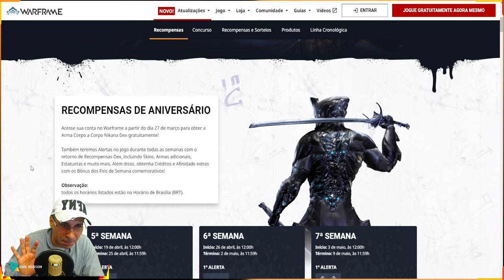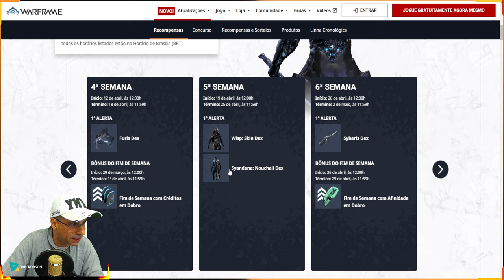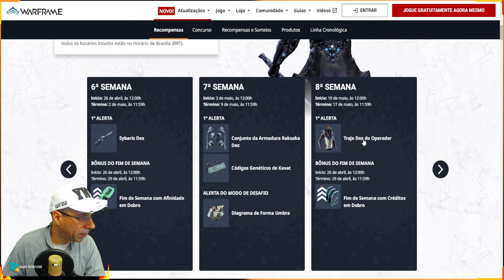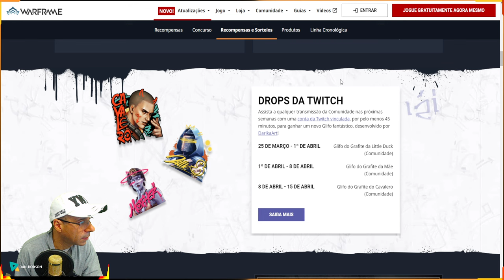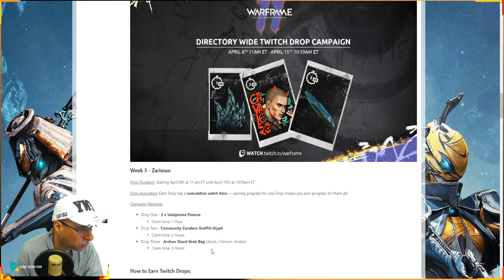WAFRAME - ITENS GRATIS NOS DROPS DA TWITCH + ITENS DE ALERTA SEMANAIS DO WARFRAME !!!